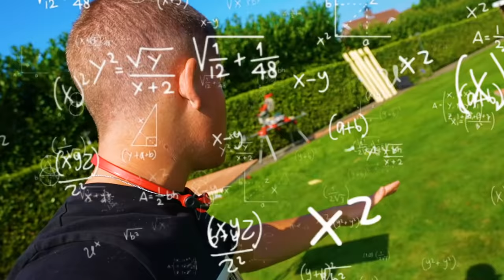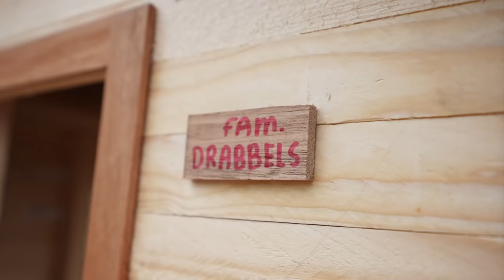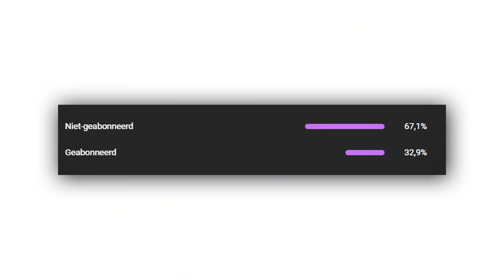Wij Bouwen Een Mega Eekhoornhuis!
Vandaag bouwen wij een huis voor een eekhoorn & een koe!